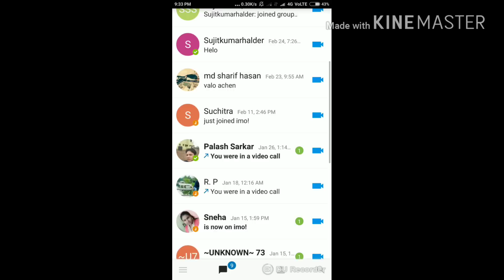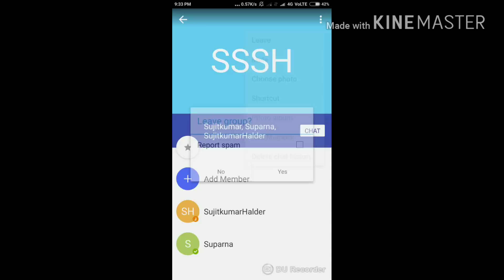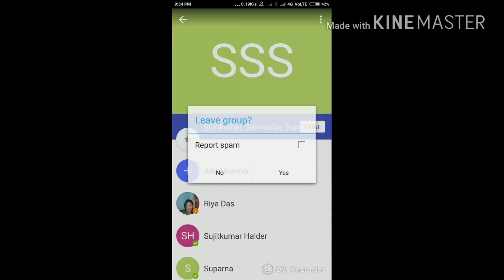বিরক্তিকর ইমুর যেকোন গ্ৰুপ কে ডিলিট করুন সহজেই, সারা জীবনের জন‍্য। How to delete unwanted imo group